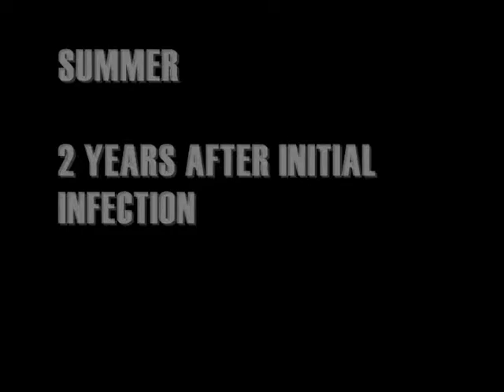The Last of Us Trailer (Fan Made)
This is a fun project we completed in an hour. Actors include Niko Williams (Facetv21), Bailey Sorenson, Chris Boykin, Chris West, Greg Caceres, and Enzo Nagao.